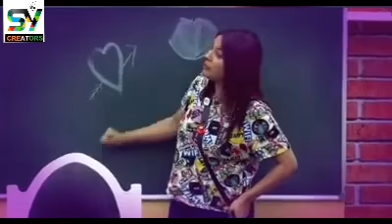Sidnaaz Sidnaaz Forever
Sidnaaz Forever
Sidharth Shukla Love On Shehnaaz
Sidnaaz Love
Sidnaaz ki Kahani
Bigg boss 13 episodes
bigg boss good scenes
Covid-19
Shehnaaz gill loving to sidharth Shukla
Shehnaaz Gill
shehnaaz aur Sidharth love kahani
cute lovely couples
love stories
Atif Aslam
Tu Rang Sharbaton ka mai meethe ghat ka pani
love songs
whatsapp status
tiktok videos
funny videos
bigg boss 13 winner
bigg boss best videos
best scenes
bigg boss